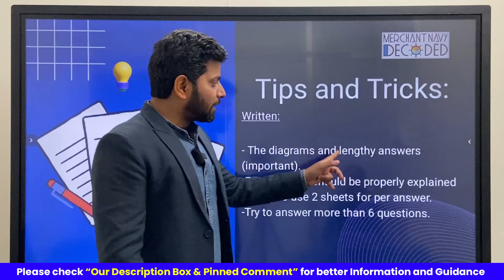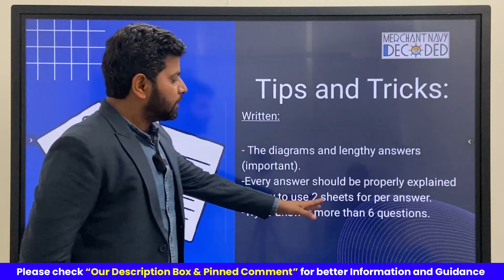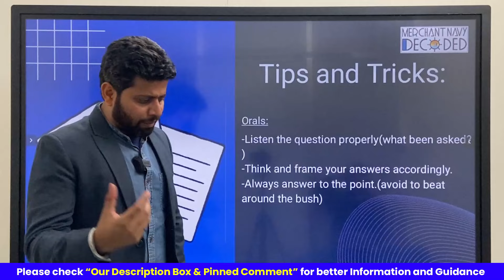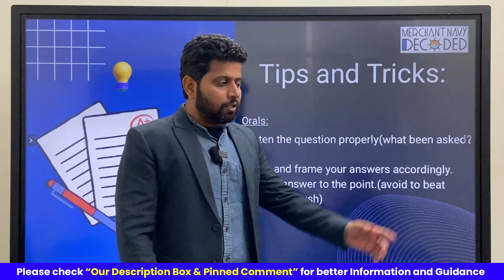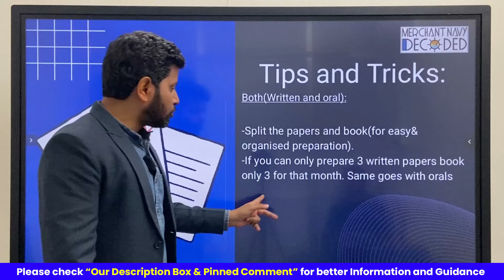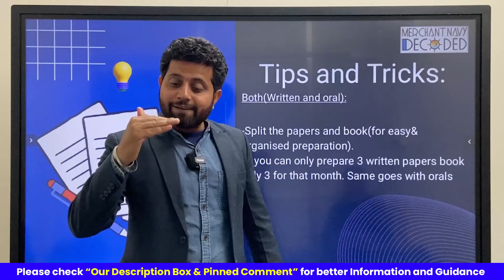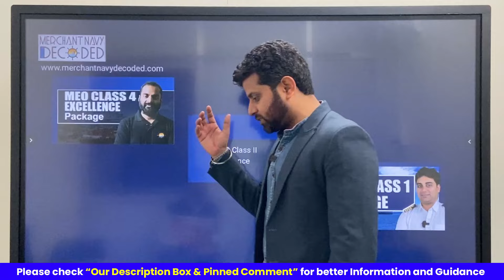Watch This before giving your MEO Class 2 Exams!